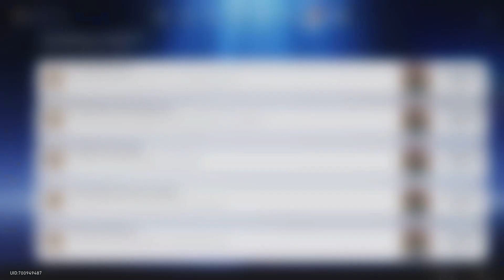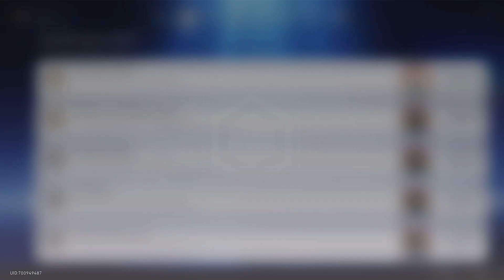Honkai: Star Rail/F2P/ Dan Heng's Secret Revealed (44)